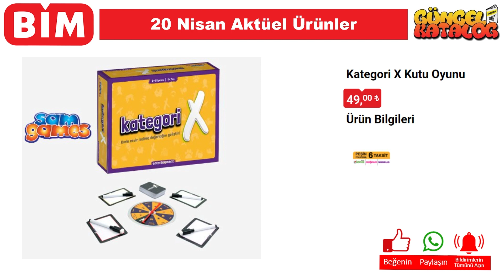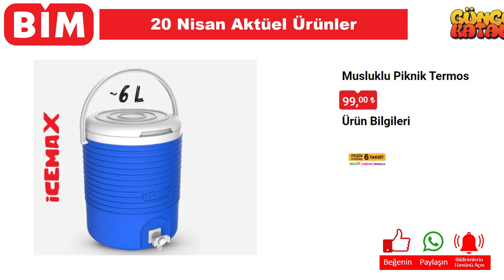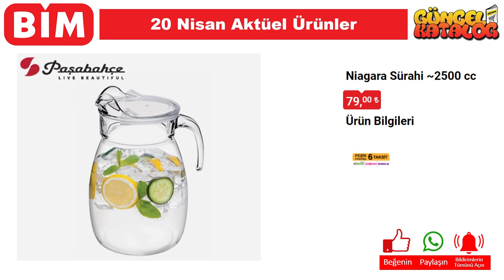BİM 20 NİSAN 2023 KATALOĞU BİM AKTÜEL ÇEYİZLİK & EV GEREÇLERİ BİM PİKNİK ÜRÜNLERİ GÜNCEL KATALOG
BİM 20 Nisan ile 28 Nisan 2023 tarihleri arasında satışa sunacağı ürünlerin yer aldığı aktüel ürünler kataloğunu yayınladı. Ramazana bayramı nedeniyle BİM 20 Nisan 2023 tarihine aldığı aktüel kataloğu ile gelecek ürünler belli oldu. BİM'de bu hafta 20 Nisan 2023 Perşembe gününden itibaren geçerli olacak kampanyada hangi ürünler yer alıyor hemen bakalım.

BİM 20 Nisan 2023 aktüel kataloğunu yayınladı. BİM'de bu hafta 20 Nisan ile 28 Nisan 2023 tarihleri arasında geçerli olacak kampanyada yer alacak aktüel ürünler belli oldu. 20 Nisan Perşembe günü BİM Market mağazalarında satışa sunulacak aktüel ürünler neler olacak hemen bakalım.

20 Nisan BİM Aktüel kampanyasında öne çıkan aktüel ürün Kumtel Beyaz Ankastre Set oluyor. BİM 20 Nisan 2023 kataloğunda Kumtel Beyaz Ankastre Set için 4.299 TL fiyat görüyoruz. BİM 20 Nisan 2023 kataloğu ile bu hafta satışa sunulacak diğer aktüel ürünlere de hızlıca bakalım.

BİM Market 20 Nisan kataloğunda TCL 55" 4K Ultra HD Android Led Tv, Braun Blender Set, Fakir Neon Çay Makinesi, Rookie 20 Jant Çift Amortisörlü Bisiklet ve Philips Süpürge gibi ürünleri de avantajlı fiyatlarla görüyoruz. BİM 20 Nisan 2023 Aktüel Ürünler Kataloğu ile bu hafta gelecek tüm ürünlere sayfanın devamından ulaşabilirsiniz.

Bu hafta incelediğimiz BİM 20 Nisan 2023 Kataloğu gibi tüm güncel kataloglara ulaşabileceğiniz BİM Aktüel kategorimize göz atmayı unutmayın. Her hafta hem Salı hem de Cuma günleri BİM Market tarafından hazırlanan yeni kampanyaları bu kategoride sizlere sunuyoruz.

Kumtel Beyaz Ankastre Set 4.299 TL

Braun Blender Set 1.799 TL

Fakir Neon Çay Makinesi 599 TL

Relax Çelik Termos 219 TL

Mimilos Katlanır Masa 199 TL

Stanley Outdoor Termos 0,47 Litre 529 TL

Chef's Pro Kapaklı Kavurma Sacı 32 cm 179 TL

Berlin Büyük Derin Çelik Tencere 259 TL

Organizerli Kahvaltılık 129 TL

Sürgülü Kapak Erzak Kabı 5 Litre 65 TL

Sürgülü Kapak Erzak Kabı 7,5 Litre 75 TL

Sürgülü Kapak Erzak Kabı 10 Litre 85 TL

Okyanus Mutfak Gereçleri 19,50 TL

Desenli Mikser Kabı 32,50 TL

Buzdolabı Organizeri Dik Sepet 29,50 TL

Buzdolabı Organizeri Şeffaf Sepet 39,50 TL

Yuvarlak Tencere 1200 ml 27,50 TL

Mısır Kovalı Pipetli Bardak 21,50 TL

Rakle Dekorlu Ayaklı Meşrubat Bardağı 3'lü 99 TL

Rakle Dekorlu Su Bardağı 3'lü 59 TL

Rakle Desenli Meşrubat Bardağı 18,50 TL

Glass in love Cam Kupa 6'lı 59 TL

TCL 55" 4K Ultra HD Android Led Tv 9.999 TL

Philips Süpürge 2.699 TL

Kulaklık Çeşitleri 59 TL

Polosmart Tws Kulaklık 199 TL

Polosmart Işıklı Bluetooth Speaker 139 TL

Polosmart Karaoke Mikrofon 179 TL

Polosmart Gaming Mouse + Mousepad 99 TL

Polosmart Çocuk Kulaklığı 149 TL

Kedi Desenli Baskül 119 TL

Kedi Figürlü Kulaklık 39 TL

Elektronik Yazı Tahtası 129 TL

Dönen Başlıklı Çocuk Diş Fırçası 149 TL

Rookie 20 Jant Çift Amortisörlü Bisiklet 1.999 TL

BMW 24 GT3 Uzaktan Kumandalı Araba 349 TL

Rookie Işıklı Scooter 329 TL

Lisanslı Müzik Aletleri 39,50 TL

Hot Wheels Arabalar 3'lü 99 TL

Barbie Peri Bebek 89 TL

Sakın Söyleme Kutu Oyunu 49 TL

Konuşan Defne Bebek 60 cm 199 TL

Ay Yıldızlı Balon 6'lı 9,50 TL

Şehir Temalı Fırlatma Seti 119 TL

Köpük Çıkarıcı Asa 14,50 TL

Oyuncak Gurme Tost ve Tatlı Seti 69 TL

Renkli Hulahop 32 TL

Catch Ball Oyunu 49 TL

Play Doh Yüz Boyası 69 TL

Ayaklı Basket Potası Seti 179 TL

Köpük Tabancası 39,50 TL

Futbol Kalesi ve Top Seti 149 TL

LC Oyuncak Traktör 119 TL

Hikaye Kitapları 19,50 TL

Lisanslı Top 49 TL

Oyun Hamuru 100 gr 7,50 TL

Katlanabilir Kamp Sandalyesi 159 TL

Icemax Buzluk Termos 24 Litre 299 TL3

Icemax Buz Aküsü 350 ml 9,50 TL

Icemax Termo İzolasyonlu Çanta 25 Litre 135 TL

Termo Piknik Çantası 4 Litre 59 TL

Termo Piknik Çantası 8 Litre 65 TL

Termo Piknik Çantası 15 Litre 75 TL

Termo Piknik Çantası 25 Litre 85 TL

Icemax Musluklu Piknik Termos 6 Litre 99 TL

Desenli Badya 18,50 TL

Kapaklı Leğen 34 TL

Desenli Saklama Kabı 10,50 TL

Kapaklı Kare Kase Seti 65 TL

Hobby Life Piknik Seti 79 TL

Pop Girls Tek Kişilik Nevresim Seti 249 TL

Kız Çocuk Pijama Takımı 99 TL

Erkek Çocuk Bermuda Takım 99 TL

Erkek Uzun Kollu Gömlek 89 TL

Letoon Kadın / Erkek Tshirt 65 TL

Akınalbella Eva Kadın Sandalet 79 TL

Letoon Erkek Günlük Ayakkabı 179 TL

Akınalbella Eva Erkek Sandalet 79 TL

Akınalbella Eva Çocuk Sandalet 72,50 TL

Paşabahçe Niagara Sürahi 2500 cc 79 TL

Paşabahçe Iconic Su Şişesi 1100 cc 33,50 TL

Paşabahçe Lela Su Bardağı 3'lü 39,50 TL

Paşabahçe Lela Meşrubat Bardağı 3'lü 42,50 TL

Paşabahçe Mezze Tabak 2'li 27,50 TL

Paşabahçe Kristalin Lavinia Kase 1500 cc 99 TL

Paşabahçe Viva Kavanoz 900 cc 55 TL

Paşabahçe Viva Kavanoz 1500 cc 65 TL

Paşabahçe Viva Kavanoz 2500 cc 75 TL

Paşabahçe Chef Kapaklı Saklama & Karıştırma Kabı 59 TL

Paşabahçe Frigo Bölmeli Tereyağlık 480 cc 39,50 TL

Paşabahçe Gala Ayaklı Çay Bardağı 4'lü 65 TL

Paşabahçe Desenli Ölçü Bardağı 570 cc 20 TL

Paşabahçe Petite Patisserie Servis Tabağı 109 TL

Paşabahçe Frezya Kase 6'lı 175 cc 49 TL

Paşabahçe Frezya Kase 6'lı 330 cc 65 TL

Paşabahçe Bölmeli Cam Servis Tabağı 29,50 TL